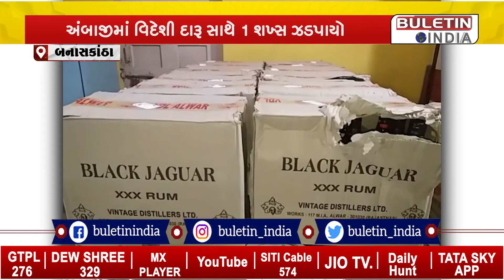અંબાજી: વિદેશી દારૂ સાથે 1 શખ્સ ઝડપાયો, 720 બોટલ વિદેશી દારૂ સાથે 1 લાખનો મુદ્દામાલ જપ્ત